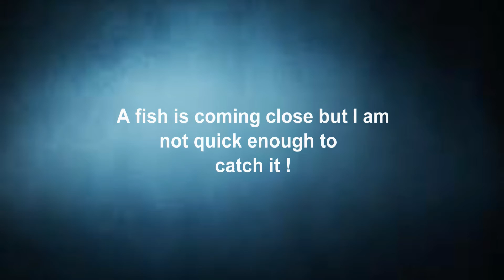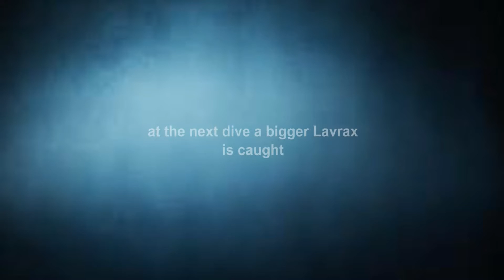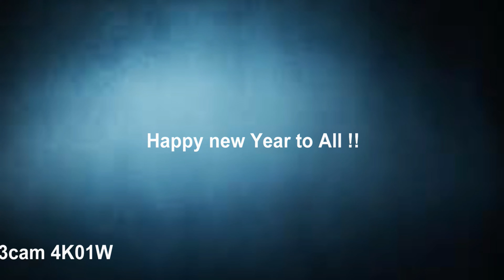First Spearfishing 2017